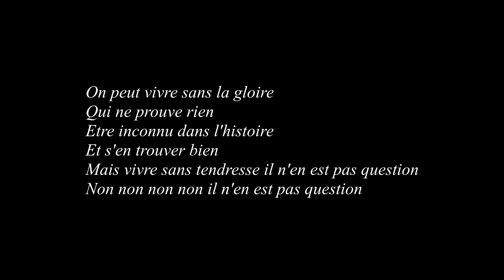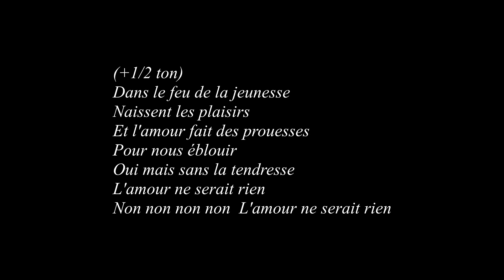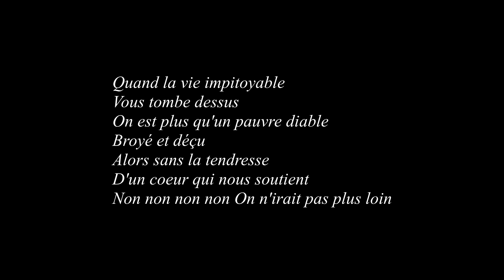La Tendresse (reprise Bourvil)